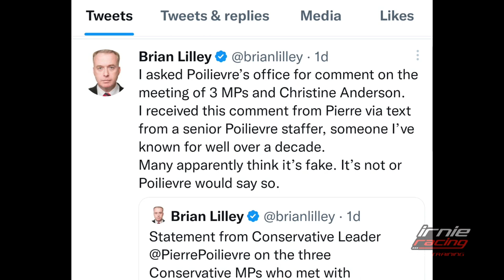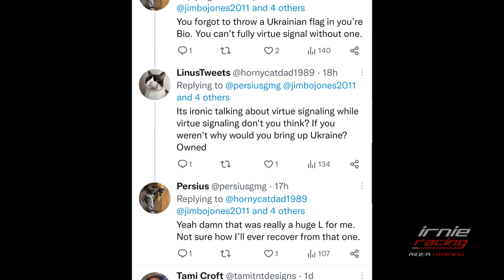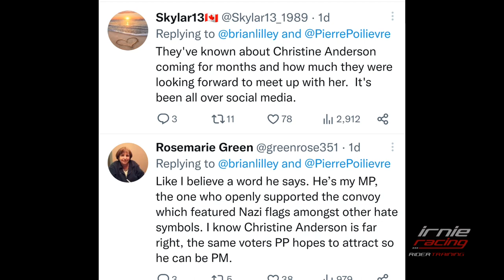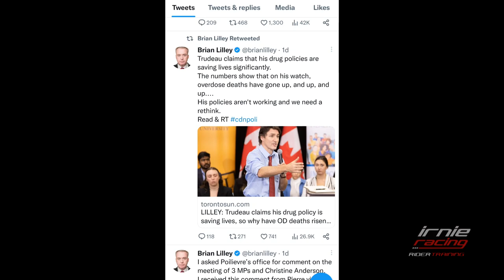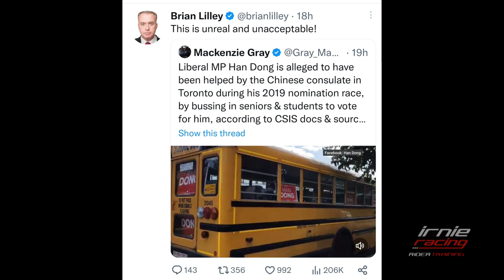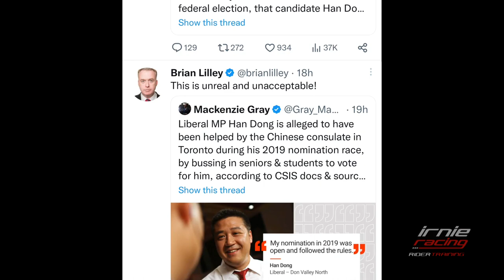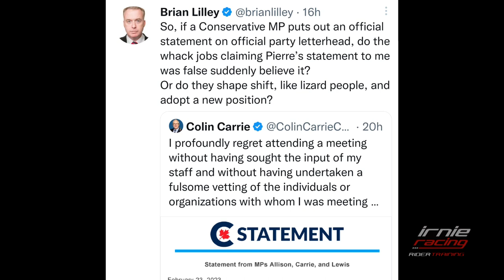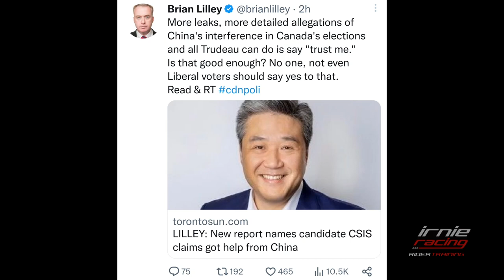Christine Anderson Slandered by Pierre Poilievre Pt.4/5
Pt.4/5 Pierre Poilievre Slanders Christine Anderson MEP when she visited Canada and the Freedom Convoy Truckers